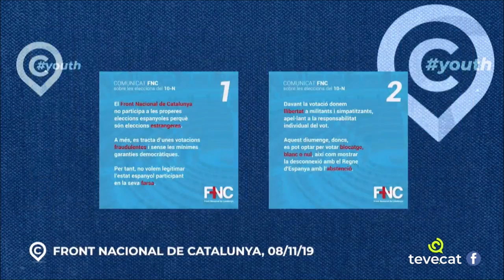Entrevista al Magí Hildebrandt, portaveu de les joventuts del Front Nacional de Catalunya - FNC.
El FNC crea les seves joventuts:

Una colla de joves nacionalistes catalans s’ha aplegat políticament sota les sigles del FNC per treballar per Catalunya, per la seva independència nacional i per la seva llengua, la seva cultura i la seva identitat.

Molts joves independentistes catalans no es senten representats pels partits processistes: PDeCat, ERC, CUP; que no fan res per dur a terme el mandat democràtic del poble català del Primer d’Octubre de 2017 i fer efectiu l’Estat Català independent.

Tampoc es senten representats per les figures polítiques com ara en Carles Puigdemont, en Oriol Junqueres o en Quim Torra.

El futur de Catalunya és el nostre jovent. Els joves catalans han de tenir veu i tota la capacitat per a contribuir a construir un futur lliure per a la nostra Nació.

En Magí Hildenbrandt és el portaveu de les Joventuts del FNC.

En Magí és graduat en Ciències Polítiques, Gestió Pública i Administració i menció en Relacions Internacionals per la UAB. Milita a les Joventuts del FNC!

El 25 de juny el Magí va participar en una entrevista a teve.cat.

El podeu seguir a Twitter: @HildebrandtMagi
I també a l’Instagram: magihildebrandtfnc

Fem una crida al jovent de Catalunya a unir-se a les joventuts del FNC per treballar per la declaració de la independència de manera unilateral.